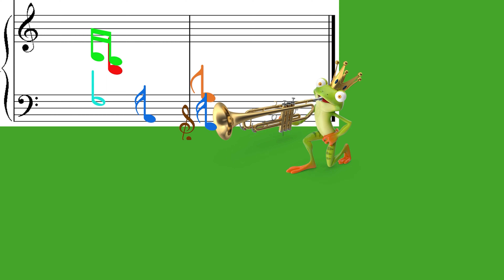Ninge , iarasi ninge❄️⛄ Cantec de iarna pentru copii + 60 min alte cantece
sub_confirmation=1  @cantecepentrucopii6107
Cantec pentru toate grupele de gradinita : mica , mijlocie si chiar mare.